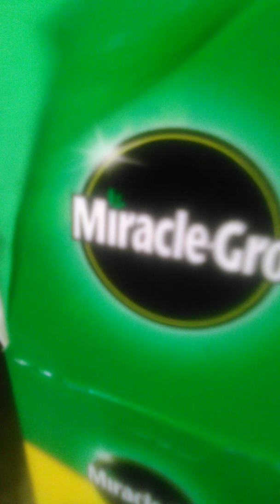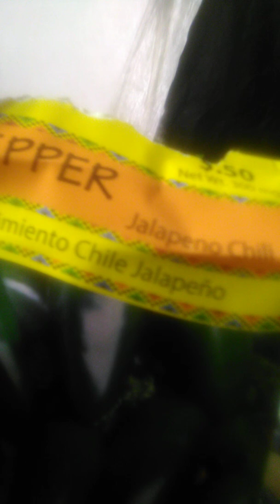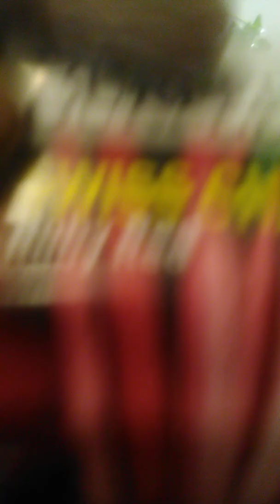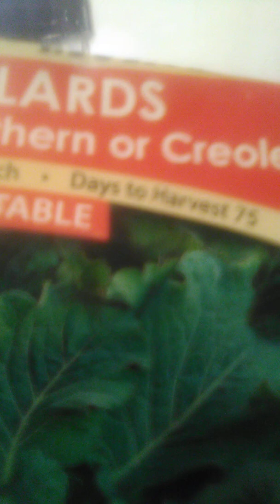Cheapest hydroponics with miracle gro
MIRACLE GROW COULD BE USED  TO GROW PLANTS IN THE WATER.. AS I DIDN'T HAVE HYDROPONIC FERTILIZER IN THE HOUSE ,I DECIDED TO SEE USE MIRACLE GRO FOR HYDROPONIC.  Miracle Gro is all purpose plant food, mixed  and used to water plants on the soil. MY experiment  SHOWS,IS COMPLETELY FINE FOR HYDROPONICS
YES,MIRACLE GROW CAN BE USED FOR HYDROPONIC!
IN FACT, THE EXPERIMENT WORKS VERY WELL!!!